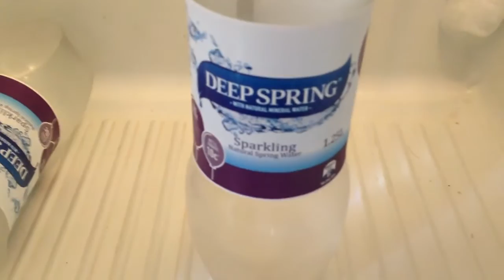THE ARCHIELUXURY WEIGHT LOSS PROGRAM - What to Drink during the Day?